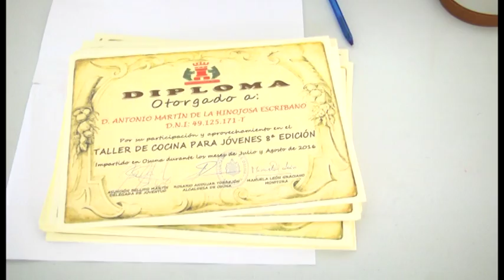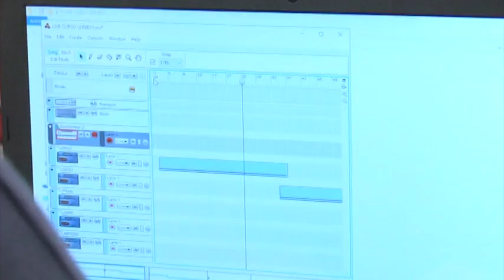[Informativo 1/9/2016] Clausura del taller de cocina para jóvenes